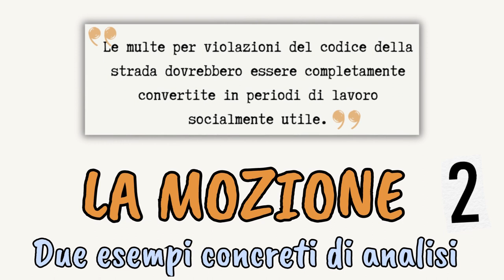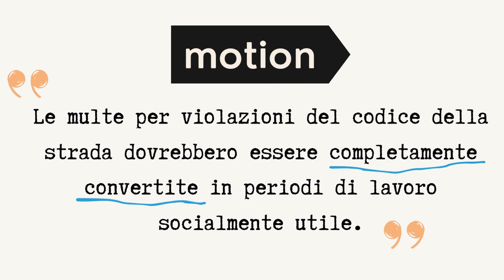L'analisi della mozione: un esempio (2)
Video tratto dalla semifinale Molise vs Emilia Romagna delle Olimpiadi Nazionali di Debate organizzate in collaborazione la rete WeDebate